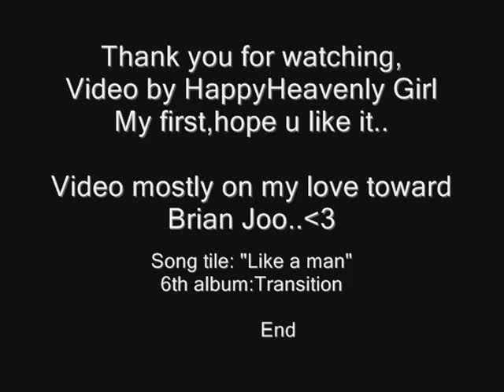Brian Joo picture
A video made of Brian Joo pictures with Hwanhee and kim hyunjoong..